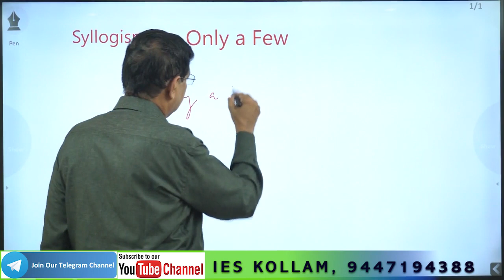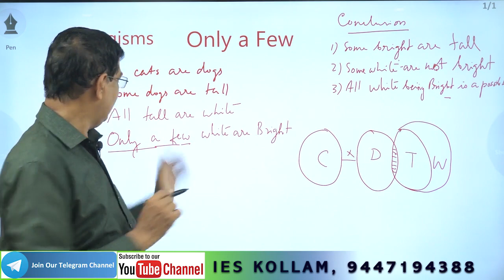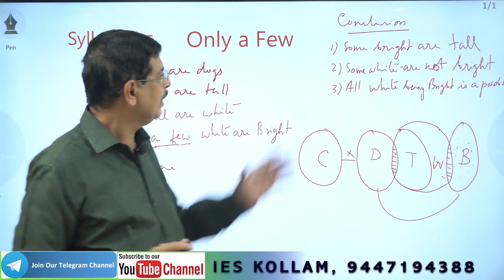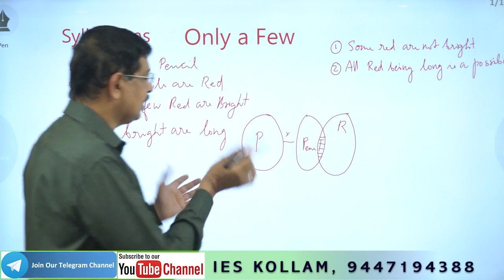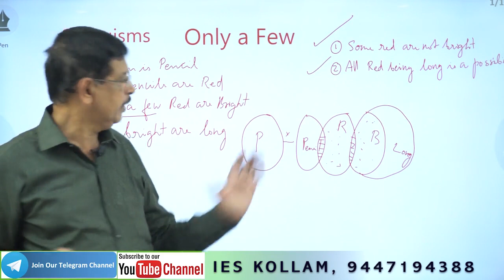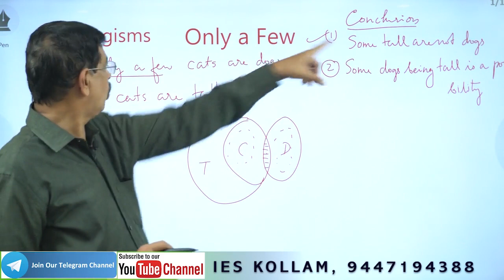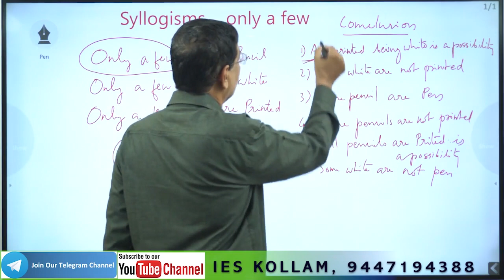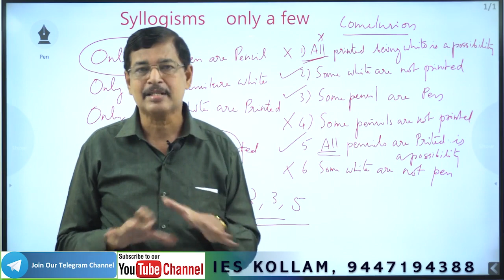SYLLOGISMS 'ONLY A FEW ' (MALAYALAM)